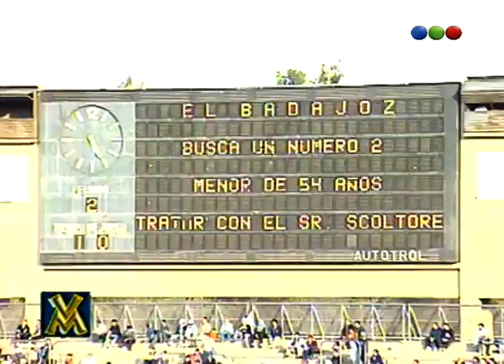Boca vs. Racing, la previa - Videomatch 98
Marcelo te trae en esta oportunidad otro de los grandes enfrentamientos a nivel futbolístico de la mano de los hermanos Korol.
A continuación: Boca vs. Racing, la previa.